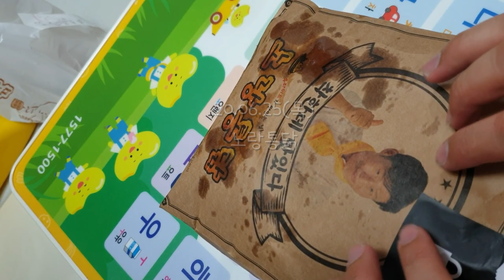vlog|집밥브이로그|시어머니 반찬 언박싱 _냉털요리(수박이쁘게자르기,원팬시금치로제파스타,원뚝 파김치짜글이, 노랑통닭, 감자요리)|일주일집밥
이번주는 아주 덥고 비오고 아주 요리하기 시른 날씨들이였는데
시어머님이 반찬보내주셔서 일주일 맛있게 먹은 한주였어요
식비도 줄고 나름 소박하지만 알차게 먹었습니다!!

(영상은 고화질로 설정 후 시청부탁드립니다 ^-^)